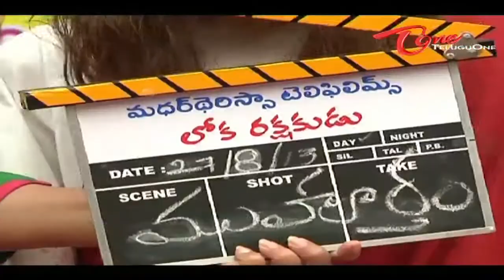Loka Rakshakudu Serial Launch‬